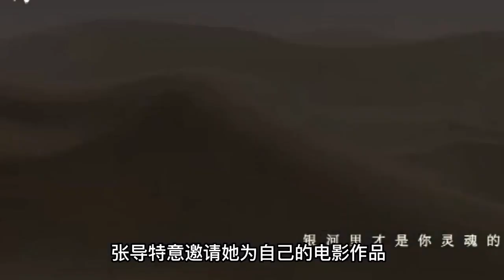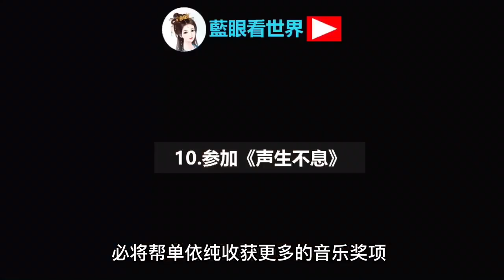声生不息，單依純的資源到底有多好？盤點她奪冠後的10大最高光時刻！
單依純的資源到底有多好？盤點她奪冠後的10大最高光時刻！看看都有哪些贵人在背后推动她的演唱事业。